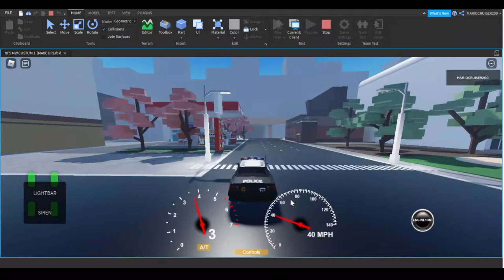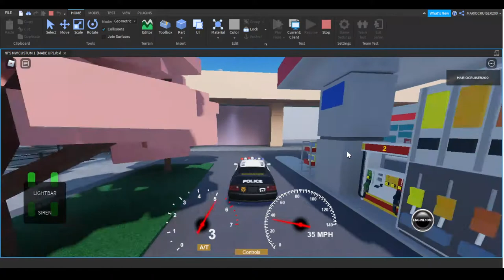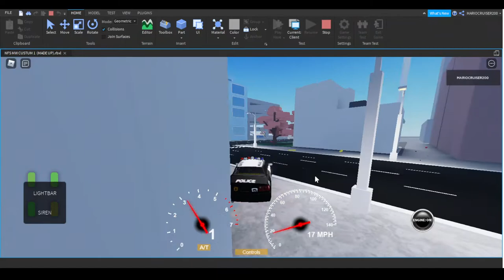IDIOT AI COPS BLOW THEM SELFS UP